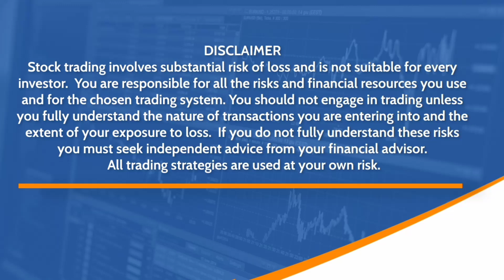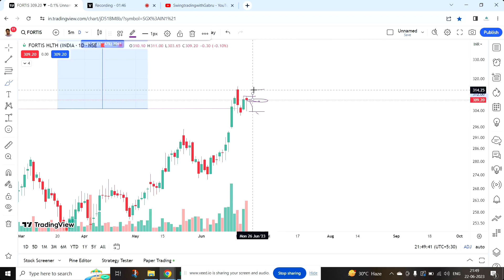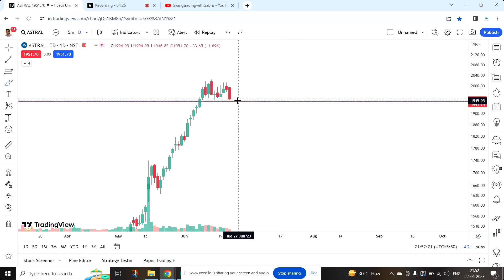Intraday Stock to trade Tomorrow | Stock Market | Technical Analysis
Stock Market
How to trade in 5 minutes candle
How to find stock for Intraday
Trading in Cash Market
Swing trading
Chart Analysis
Support and resistance
Best Broker
Why SL is hit and stock then rally
perfect way to keep stop loss
How to recover losses in Stock Market
Expiry stock
Stock Selection